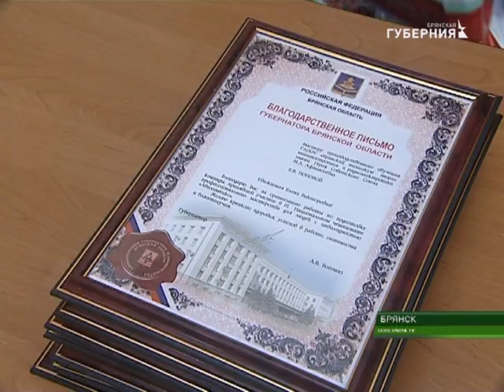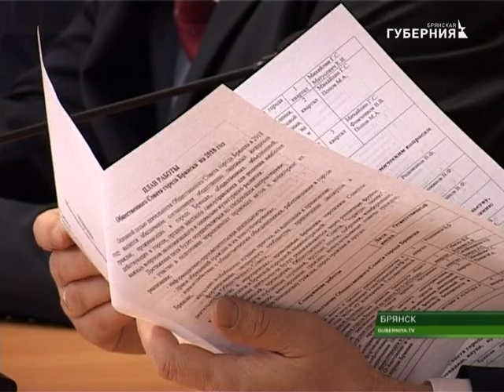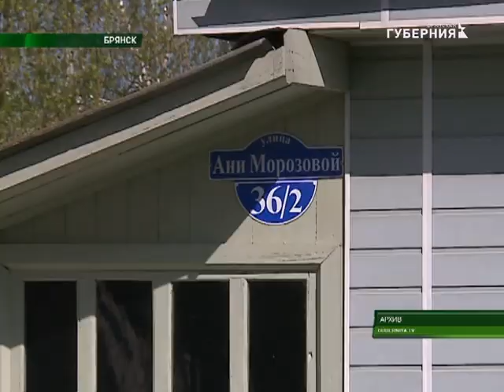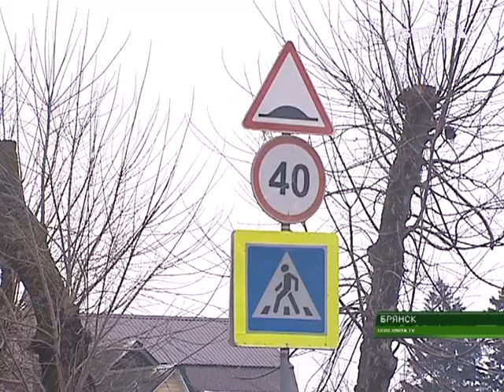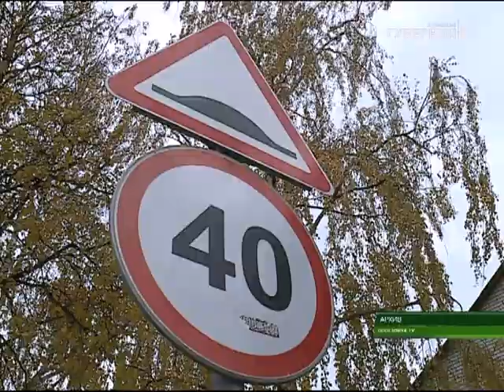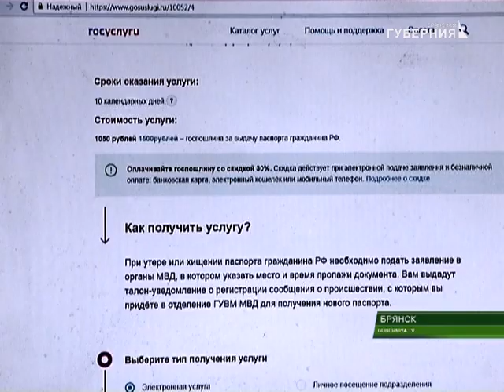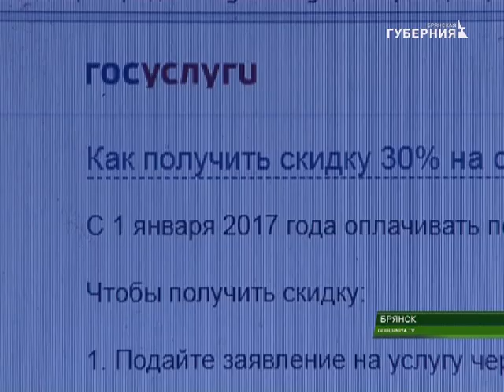События 13 декабря 2017